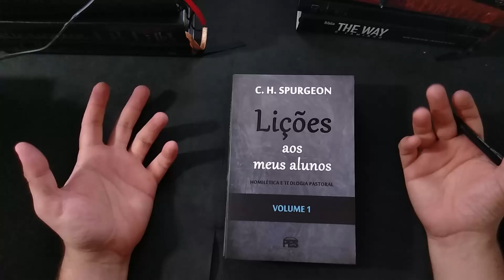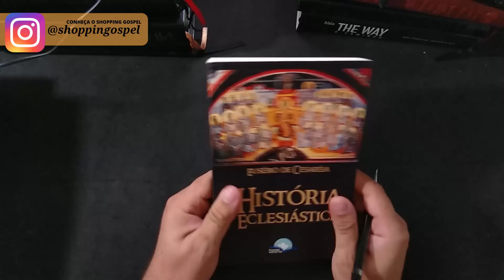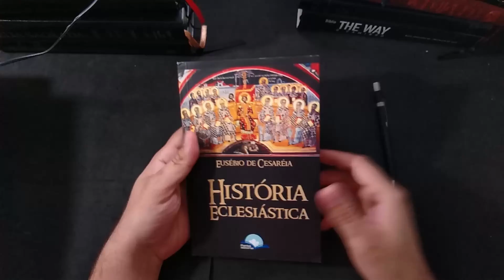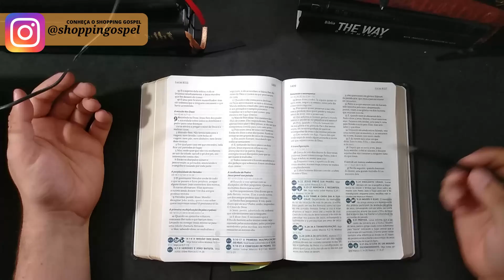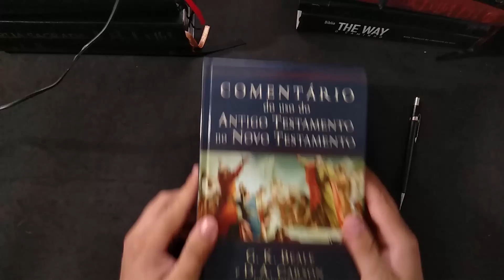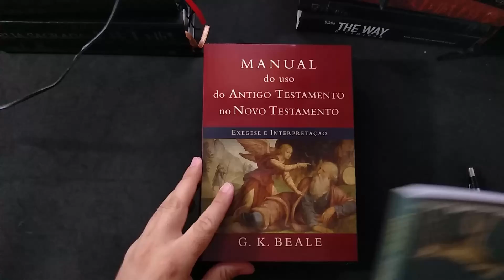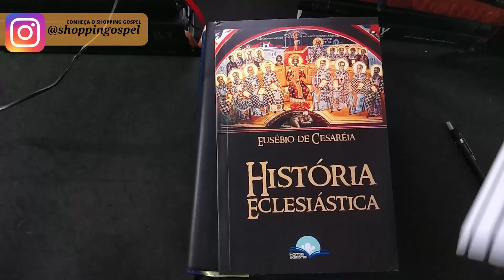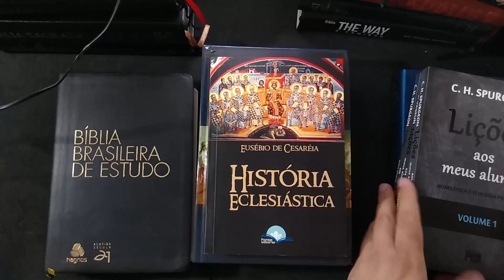Unboxing - Março - Palavras em Chamas & Shopping Gospel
O primeiro Unboxing do ano cheio de livro especial pro canal! Hoje cada livro que chegou tem uma história, e tem história aí envolvendo outro canal no youtube...